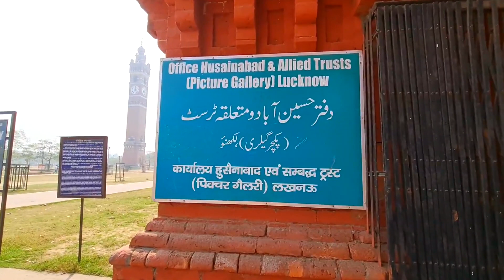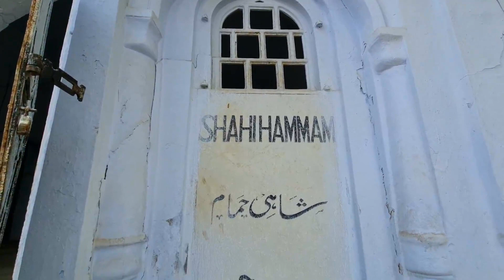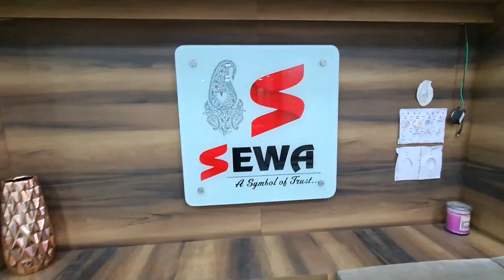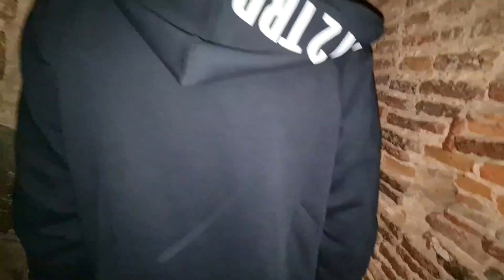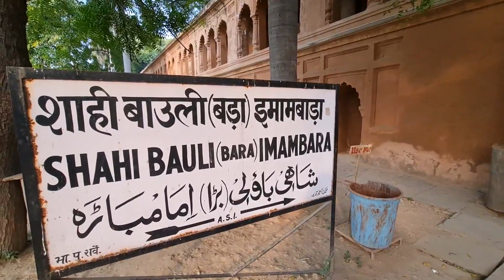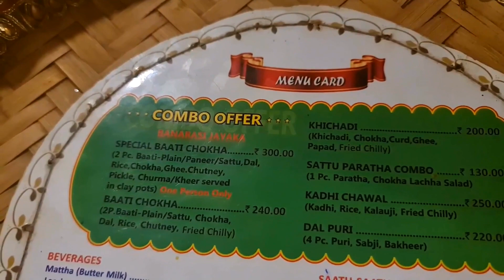lucknow ep 2 , imambara, bhul bhulaiya, roomi gate, clock tower, shahi talab, picture gallery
this is episode 2 of our Lucknow journey, this video covers Indian monument of mughal architecture, in this video we explore Bada Imambada, Chhotha Imambara, Roomi Gate, Clock Tower, Shahi Talab, Satkhanda, Picture Gallery, Shahi Bauli and Bhool Bhulaiya.